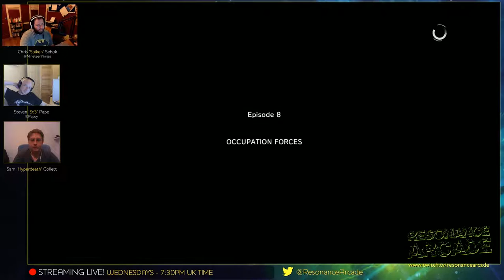Resonance Arcade - Episode 51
Chris, Ste and Sam bring you this week's episode - lots of Metal Gear V: The Phantom Pain spuffing!

==Games Discussed==
Witcher 3
Metal Gear Solid V: The Phantom Pain (PC)
Chrono Trigger
Road Rash
Streets of Rage 2
Micro Machines
Max Max

==The Way of the Exploding List+==
Games you'd replay

==Gaming News / Rumours / Releases / Upcoming==
* The Witcher 3 DLC - Hearts of Stone:
* EGX
* Prison Architect Leaves Early Access!

==People==